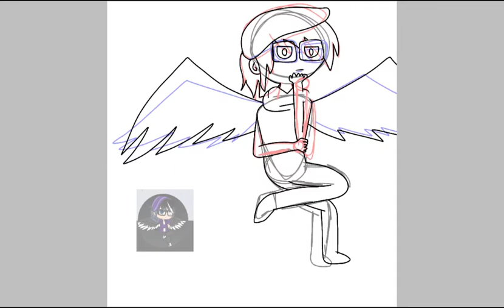Speedpaint request!!! (Ocs) *old*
Once again another speedpaint I did not know I would do.